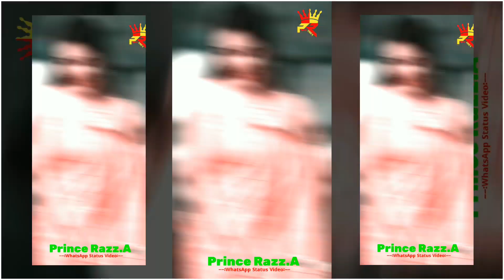Palang Sagwan Ka ||Khesari Lal Yadav#bhojpuri#short